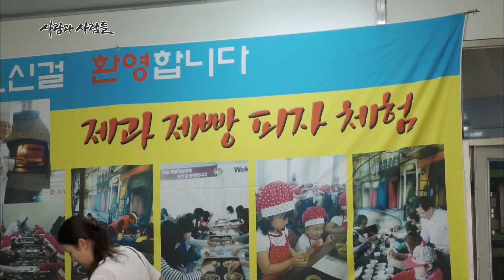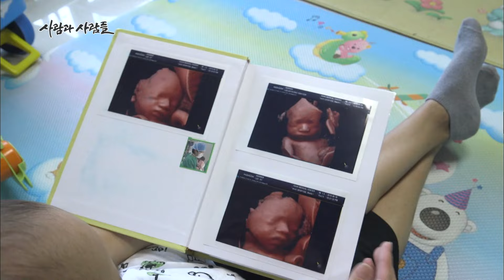삼남매에 11개월 된 세 쌍둥이까지! 여섯 아이를 홀로 양육하면서도 일곱째를 갖는 게 소원이다?! 엄마는 육아의 달인 [KBS 20170712 방송]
▶ 엄마는 육아의 달인
양손으로 삼둥이 분유 먹이고, 씻기고 놀아주고..
여섯 아이를 혼자 양육하는 나영씨. 거기에 동네 아이들에게도 문턱 낮은 이 집.
수시로 아이들이 우르르 드나든다. 서너 명만 놀러 와도 아이는 금세 열 명
나영씨는 삼둥이를 들쳐 업고 간식거리를 만들어 아이들 앞에 내놓는다.
남들은 6남매를 어떻게 키우냐고 걱정하지만 나영씨는 그렇게 정신없는 하루도 소중한 순간이라고 생각한다.
8남매의 막내로 자라 다복한 가정이 주는 포근함을 아는 그녀는 아이들에게도 평생 외롭지 않게 기대어 살 수 있는 형제자매를 만들어주고픈 마음이 크다.

▶ 우즈베키스탄 ‘이나영’과 경북 영덕 ‘원빈’의 만남
우즈베키스탄에서 온 이나영씨의 본명은 나일랴. 남편을 원빈이라 부른다.
여섯 아이의 부모인 진구(51)씨와 나영(34)씨는 나이차가 17살이다.
직업상 해외출장이 잦았던 진구씨는 40이란 나이에 우즈베키스탄에서 결혼하고 싶은 여자를 만났다. 아름다운 외모에 밝은 성격. 낯선 땅에서 진구씨가 용기를 내도록 만들기에 충분했다.
나영씨는 처음에 작은 키의 그가 마음에 들지 않았지만 만날수록 괜찮은 그의 성품에 마음을 열었다고 한다.
1년간의 연애로 결혼을 결심했지만 나영씨 가족들은 쉽게 허락하지 않았다.
그래도 결국 허락해준 이유는, 한 달간의 단식투쟁으로 보여준 나영씨의 확신 때문이었다고.

▶ 6남매, 영덕을 뒤흔들다
6남매가 할머니 댁 온다는 소식에 영덕 할머니들이 우르르 몰려나온다.
마을 입구에 도착하기가 무섭게 다가오더니 순식간에 아이들을 감싼다.
유일한 딸 가은이가 예쁘다며 한 번, 동글동글한 세 쌍둥이가 귀엽다며 또 한 번, 차례대로 얼굴을 쓰다듬는다.
산책만 나갔다 하면 동네 스타가 되는 삼둥이지만 영덕 할머니들의 쏟아지는 애정에 눈이 동그래진다.
70, 80세의 나이에도 세 쌍둥이는 처음 본다는 할머니들. 아이들을 예뻐해주는 것만으로도 감사하다는 나영씨에게 이런 관심과 애정은 육아하는데도 큰 응원이 된다.

▶ 생명의 소중함을 일깨우고 떠난 아이
부부에겐 원래 아이가 일곱이었다. 세 쌍둥이를 얻기 전 낳았던 넷째 딸.
심장이 약해 인큐베이터 안에만 있다가 엄마 품에 한 번 안겨보지도 못한 채 세상을 떠났다.
그 빈자리에 삼둥이가 찾아왔다. 키우기 버거워도, 경제적으로 부족해도 이 부부에게 아이들이 각별한 이유다.
그들은 특히, 넷째가 떠남으로써 레트증후군으로 아픈 둘째딸 가은이의 소중함을 다시 깨닫게 됐다.
아파도 내 자식이기에 아이와의 모든 순간을 감사하게 여기려한다.

[사람과 사람들 - 어쩌다 아이가 여섯] 2017년 7월 12일 방송